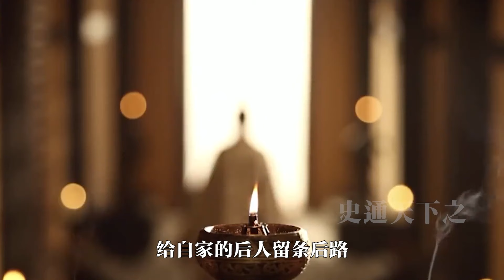棺材为啥一头高一头低，一头大一头小？里面其实大有玄机 ！